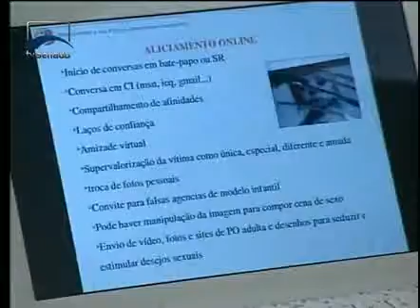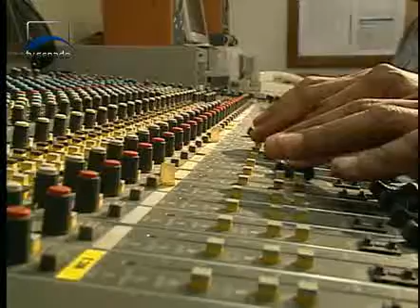Jornalismo - Campanha contra exploração sexual pode ser obrigatória em rádio e TV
Tornar obrigatória a veiculação de campanhas contra a exploração sexual de crianças e adolescentes nas emissoras de rádio e TV é o objetivo de um projeto que pode ser votado, nesta semana, na Comissão de Ciência e Tecnologia.